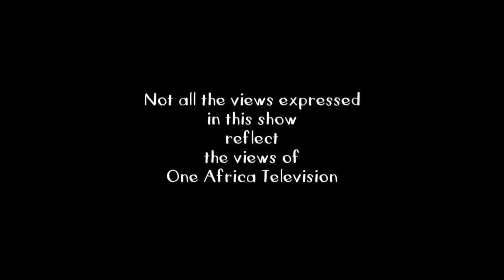It's A Wrap: A Pick-up Buckie With A Trailer Was Used To Collect The Loaned Out EVM's